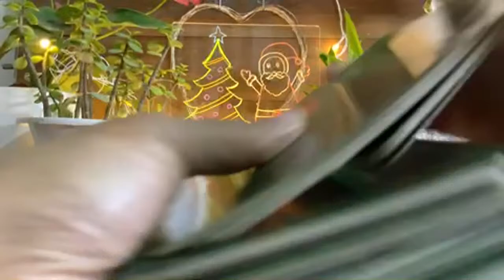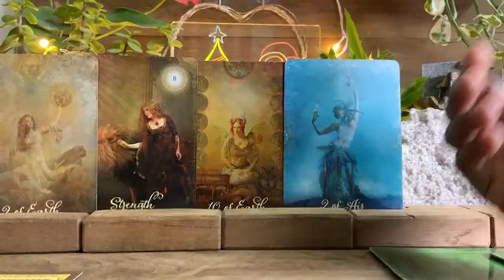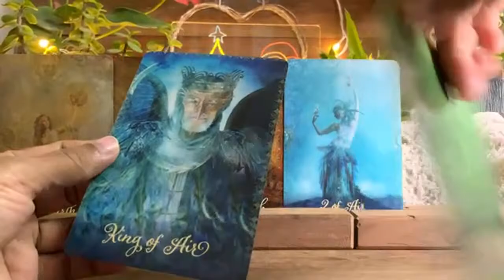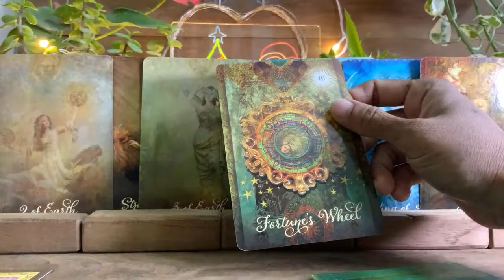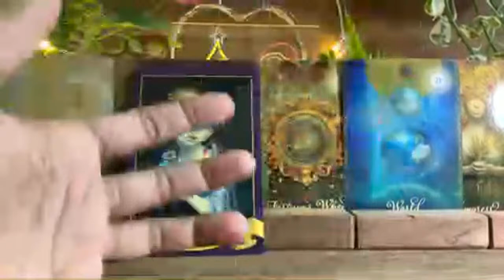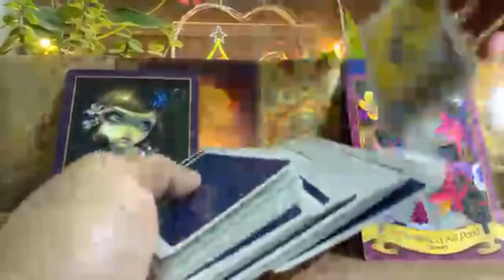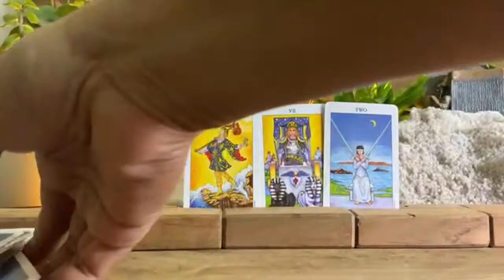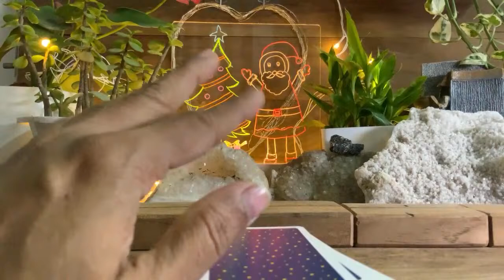Leo 🍀 NOTHING WILL STOP THEM THIS TIME…BIG ANNOUNCEMENT COMING SOON !!! ❤️Tarot Reading ❤️